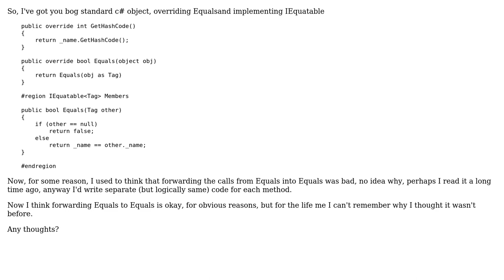Software Engineering: Should I forward the a call to .Equals onto .Equals‹T›?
With thanks & praise to God, and with thanks to the many people who have made this project possible! | Content (except music & images) licensed under CC BY-SA | Music | Images & others | With thanks to user Jaimal Chohan user ChaosPandion and the Stack Exchange Network Trademarks are property of their respective owners. You are responsible for your own actions.